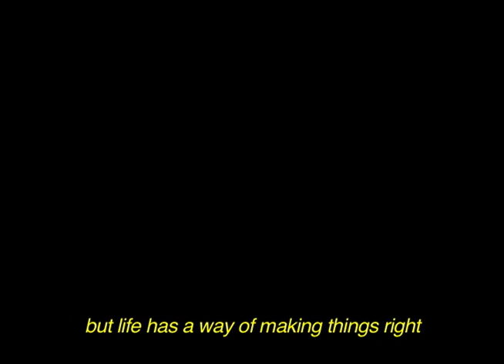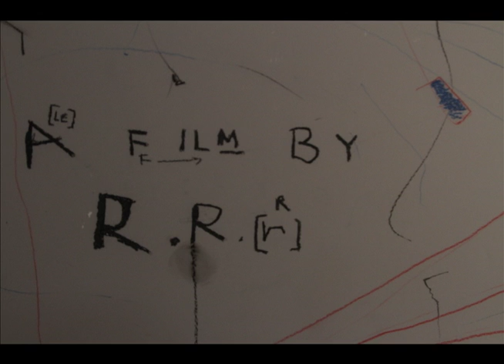Dead Corpse Theory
Visual Essay i